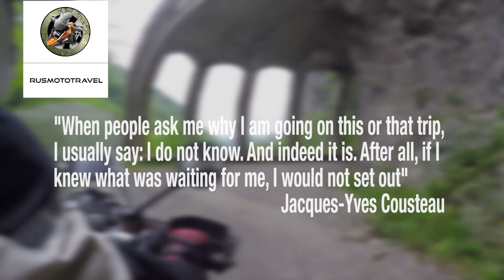Russian South: Sochi - Crimea Motorcycle Tour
One-week motorcycle trip around the Black Sea seaside is an ideal relaxation for those who got tired from big cities, traffic, routine and noise. Here you’ll get a boost of emotions and positive mood, and surely get more energy.

Riding through the Black Sea coast gives you the great opportunity to start the season in Russia. Temperatures are perfect, roads are empty, and the beaches are not packed with tourists.

Let’s go!